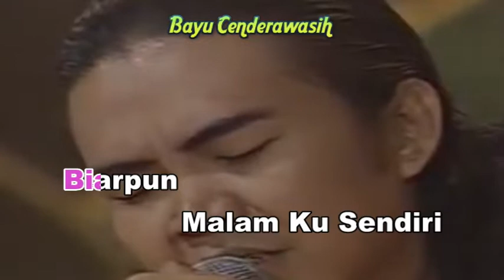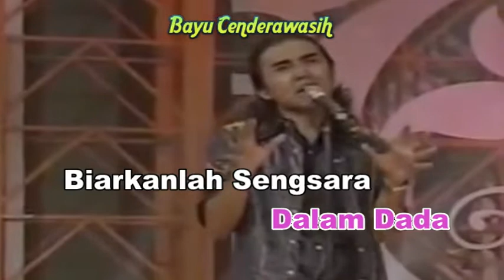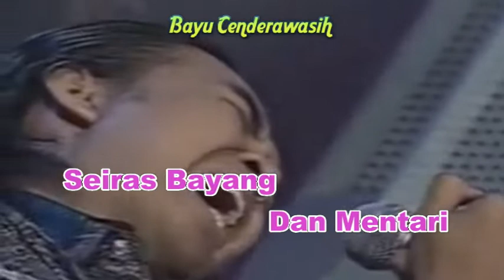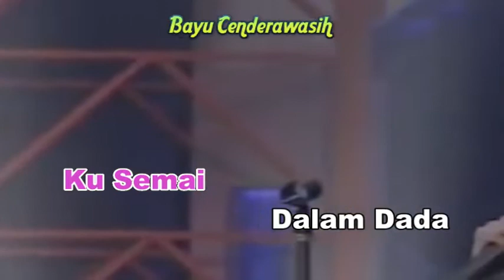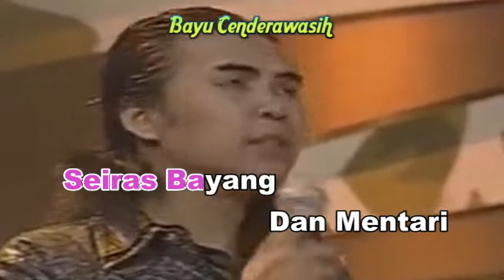[❤NEW] Seiras Bayang Dan Mentari by Handy Black [Original Audio-HQ] | Karaoke Tanpa Vokal